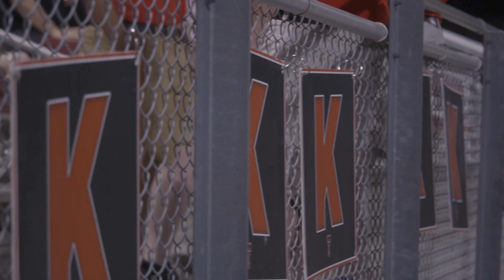2018 BSB Recap vs. NU (3/23)